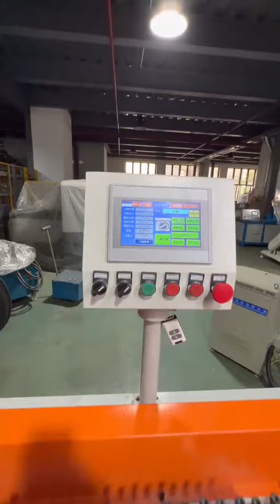Machine to profile round wire into flat wire then straighten and cut